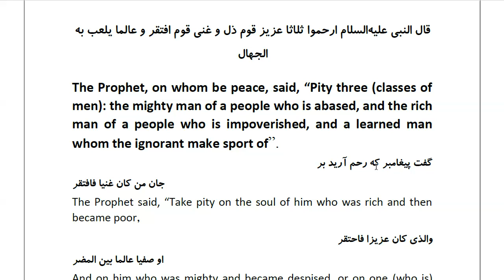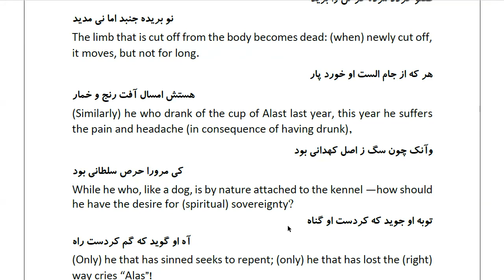Masnawi Rumi: In Farsi with English Translation: Part 693: The Prophet, on whom be peace